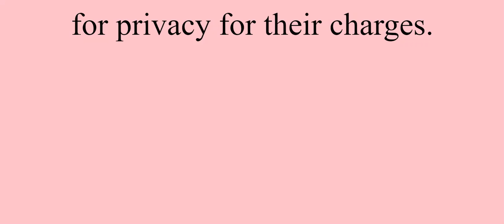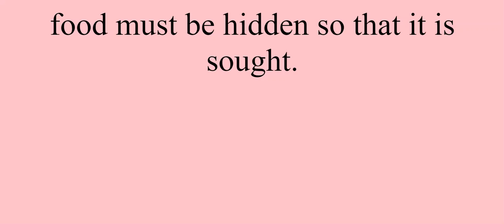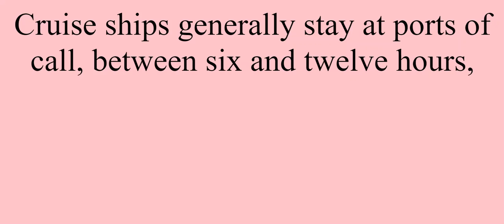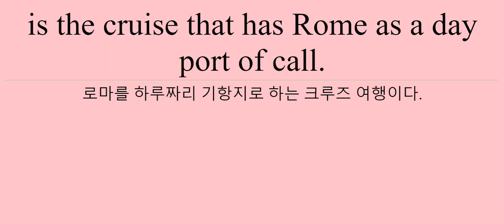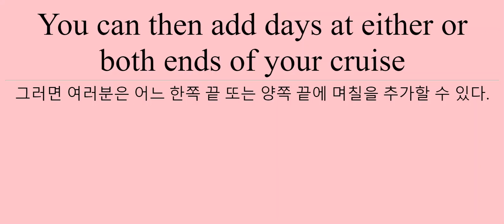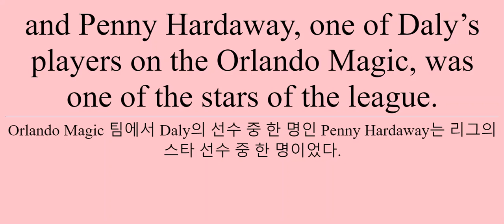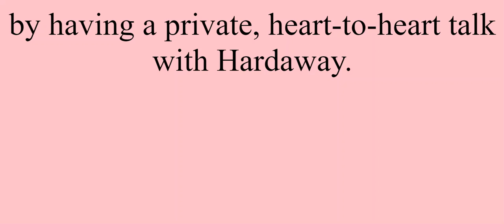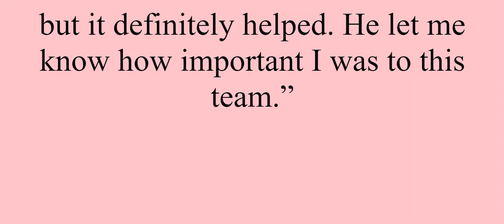수특지문23강 한줄해석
2021 EBS 수능특강 영어 23강 지문 한줄해석